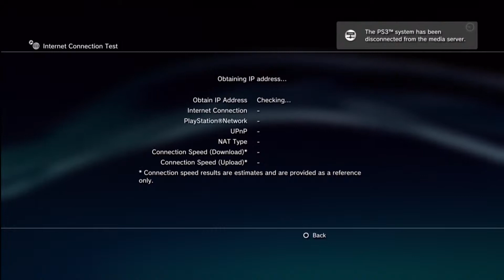Optimum Online Ultra 120mbps download/35 Upload PSN connection test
Hi everyone, My internet service provider has upgraded my internet tier speeds. I have Ultra101 which I am only supposed to be getting 101mbps download and 15 upload. I get 20 more extra mbps on upload. So here are the results!. The download results jumps around 30+ to high 60+, I was shocked to see over 20+ mbps on upload truly amazing! gaming will be amazing now on PSN network.